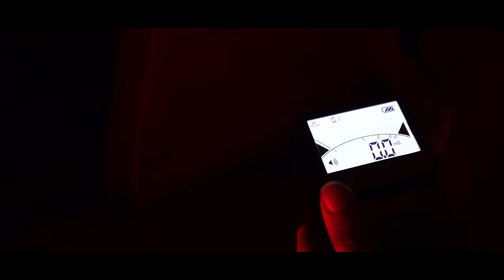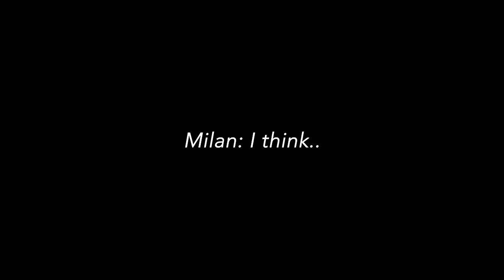SCARIEST PARANORMAL INVESTIGATION EVER | Ghost Encounters Week | Haunted | Horror Investigators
Join the team for the GhostEncountersWeek 2023 Finale as they encounter the scariest investigation of their life.